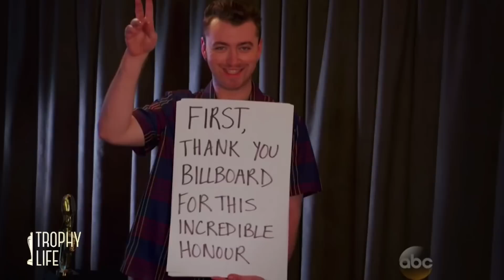2015 Billboard Music Awards Winners Recap: Taylor Swift, One Direction, Iggy Azalea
The 2015 Billboard Music Awards are officially a wrap – The MGM Grand in Las Vegas was full of talented superstars, but some walked away winners and some losers. Welcome back to  Clevver’s Trophy Life where we keep you updates on the best moments all award show season.
It went down tonight at the 2015 Billboard Music Awards in Las Vegas. So, who were some of the artists who were victorious at the Billboard Music Awards?
America’s sweeatheart Ms. Taylor Swift led the Awards with 14 nominations and 8 Wins. She took home top female artist, Top Digital Songs Artist Top Album Top Streaming (Video) and BILLBOARD CHART ACHIEVEMENT AWARD which meant a lot to her because the fans voted.
Taylor swift nicki minaj performance: 1:36-1:47
24 year old taylor also won Billboard’s Top Artist at the very end of the show dedicating the award to her brother, Austin Swift, as well as all of the other 2015 graduates. In true T.Swfit style she was humble and very grateful and sweet as sugar. And let’s not forget to mention that she had some stiff competition in those categories, up against artists like One Direction, Meghan Trainor, Maroon 5, Sam Smith, and her bff Ed Sheeran.
Another female rocking it this year is Iggy Azaela who took home Top Streaming artist and top rap artist, and top rap songfor her hit fancy. Side note- 3 of the 5 rap songs nominated were by woman- that’s pretty cool.
But we can’t forget about the men. Top Male artist went to soulful Sam Smith  who gave his whole speech using cue cards due to  vocal hemorrage he suffered last month. He thanked Billbaord for the honor and went on to say well, cue card QUOTE. Can’t wait to get this surgery out of the way so I can sing my ass off for you again…Good night and turn up!” I always thought it was his voice that made our hearts melt but it turns out he’s even charming when he doesn’t speak.

Top Duo/Group went to everyone’s favorite boys, One Direction And they gave Zayn a pretty special shoutout
Top Social Artist went to none other than Justin Bieber. And while Florida Georgia Line had the most nominations out of the country nominees, singer Jason Aldean swept the country categories winning Top Country Song, and Top Country Album. Top Radio Songs artists went to John Legend., TOP DANCE/ELECTRONIC ARTIST went to Taylor’s new man, Calvin Harris, top rock artist went to Hozier, and Pharrell didn’t leave empty handed, taking home awards for TOP R&B ARTIST and top R&B Album.
TOP RAP ALBUM went to J. Cole…if you haven’t lisetend tot hat album you need to…well deserved. And Ms. All about that bass Meghan trainor took home  2 awards, including top hot 100 artist!
So that’s it for the 2015 Taylor Swift Award show, I mean the 2015 Billboard Music Awards Show.  Were YOU happy with the winners? Or were your favorites robbed? Get that debate going in the comments section below, then click HERE to check out Things we loved from Bad Blood Video And make sure you subscribe for all your latest and greatest Trophy Life updates straight from the Clevver crew. thanks for watching clevver news  I’m your host Danielle Robay, and I’ll see you next time.